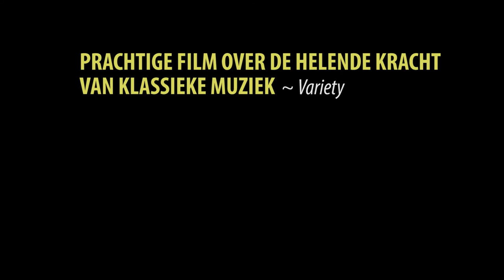The Violin Teacher film trailer : Curacao IFFR 2017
English
Will a talented musician’s life end after a botched audition? Brazilian violinist Laerte fears the worst. He decides to start work as a music teacher in the favelas, where he is confronted with a pack of undisciplined youths. Will this rag-tag mob ever be musical?

Nederlands
Houdt het leven van een getalenteerd muzikant op na een mislukte auditie? De Braziliaanse violist Laerte vreest het ergste. Hij besluit als muziekleraar in de sloppenwijken aan de slag te gaan. Daar wordt hij geconfronteerd met een roedel ongedisciplineerde jongeren. Valt er op muziekgebied iets te halen bij dit zootje ongeregeld?